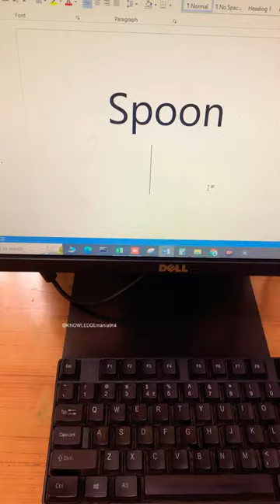Spoon Shortcut key in Ms Word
Spoon Shortcut key in Ms Word ​⁠@KNOWLEDGEmania9t4